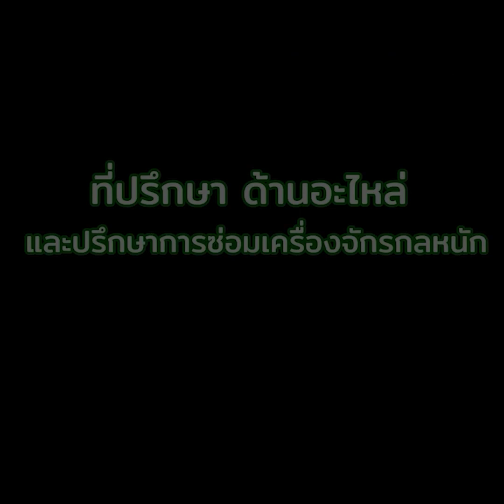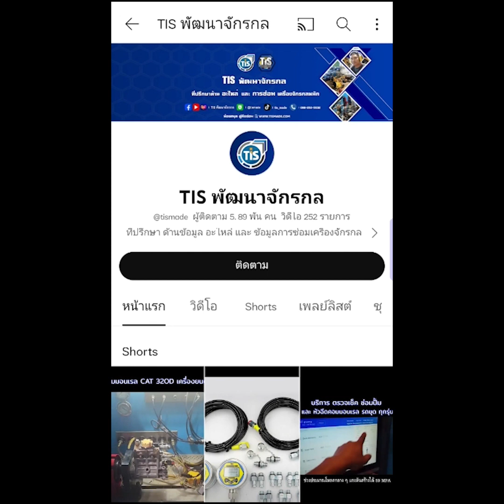🔰 ประกอบเครื่องยนต์ CAT 318D2 EP.247 I ช่างเต้ TIS